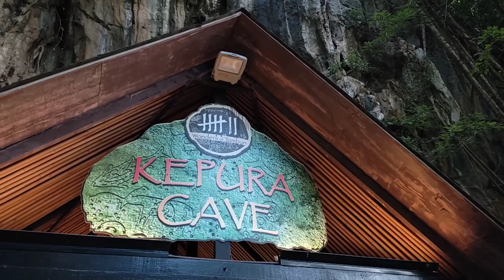Lost World of Tambun, Perak, Malaysia. With Animal Show! Ren in Vlog!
Taman tema air ini terletak di Tambun berdekatan Ipoh. Selain waterpark, ada juga outdoor activities lain seperti Rollercoaster, Pirate Ship dan macam2 lagi.